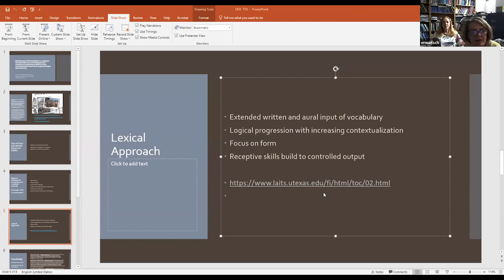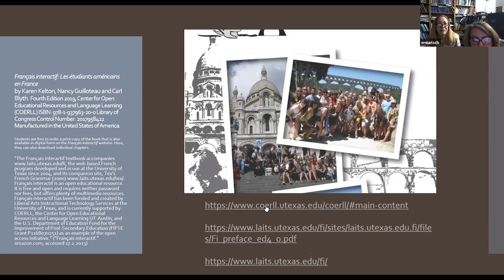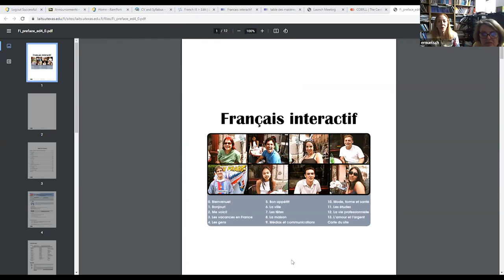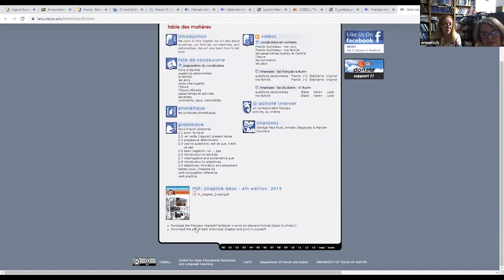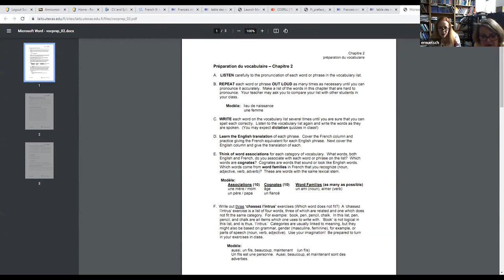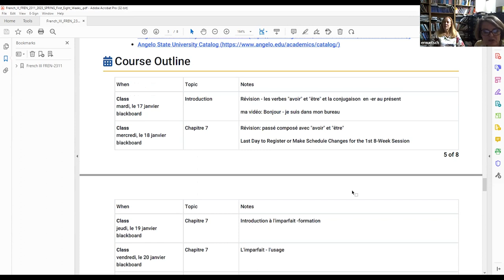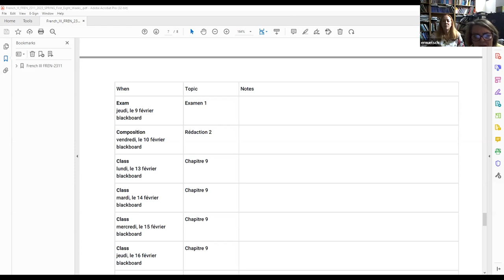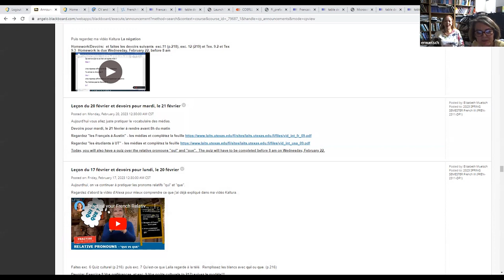Reaching new student populations by using Open Educational Resources... | 2023 Open Education Week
This presentation was recorded on March 7, 2023.
Presented by Elisabeth-Christine Muelsch & Karen Cody, Angelo State University

Open Education Week, launched by Open Education Global, is an annual worldwide celebration that provides an opportunity for sharing and learning about the amazing things happening in open education. Texas Tech University Libraries hosted its second Open Education (OE) Week Virtual Conference (March 6-10) to celebrate the amazing open education efforts that are happening within Texas Tech University System institutions and South Plains College campuses, and to acknowledge the ways that open education makes an impact on the higher education learning environment.